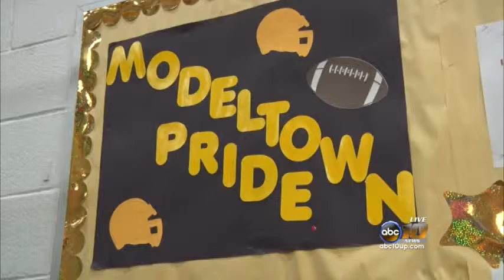Grants help local school promote community health